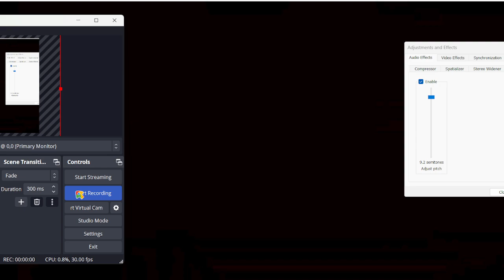OBS Studio Test